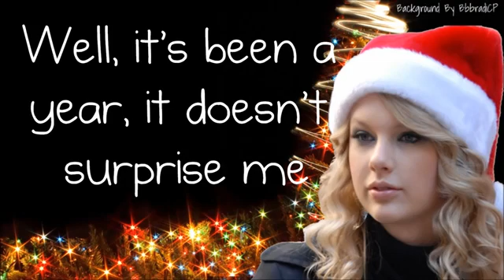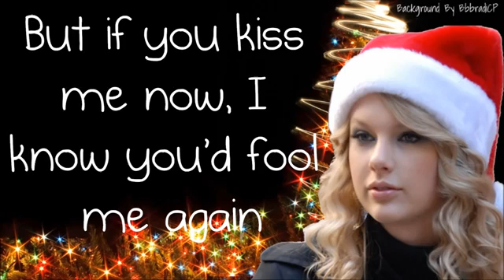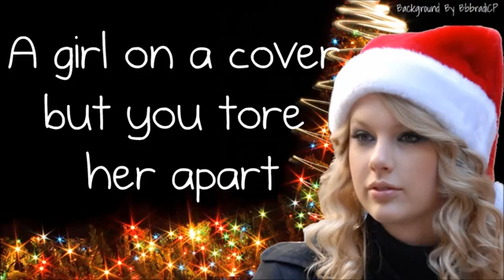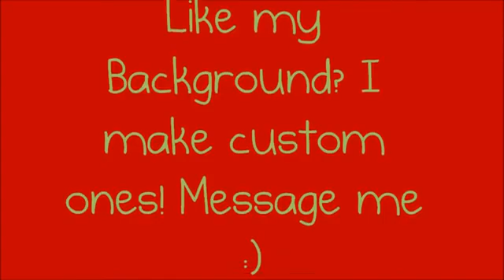LAST CHRISTMAS by Taylor Swift 2019 145324ak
Latest Christmas songs Last Christmas sang by Taylor swift,